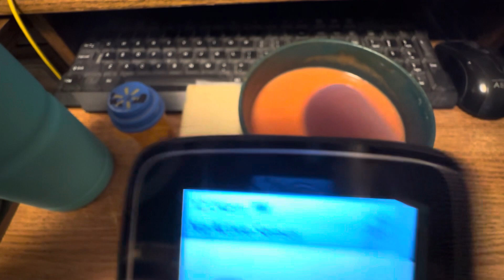3-2-2024 video of Saturday’s meals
This is compilation of my meal shorts for Saturday, March 2, 2024!  This is everything I ate and drank today!  Thank you for your support!

My phone number:
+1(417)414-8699